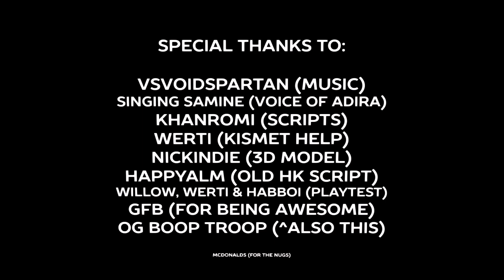A Hat in Time (Mods): After Story Rebirth! (Act 5)